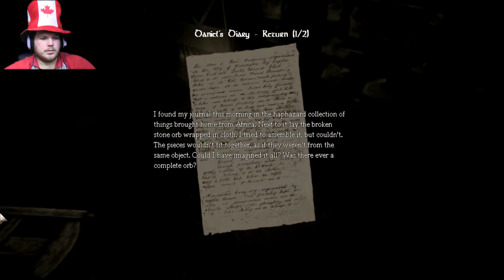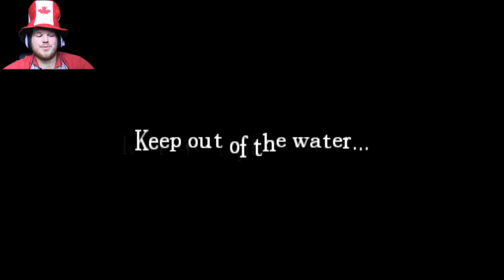Water Monster ➸ Amnesia: The Dark Descent Part 6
A friend and I worked on the FPS frame drop problem for hours with no solution. The problem is a little better, and I will cut out as much as I can. People who have had this problem say it stops when you reach a fountain?

▬HI 5 FOR MORALE▬

►►Icini◄◄

 Gaming And Vlog Channel Trailer